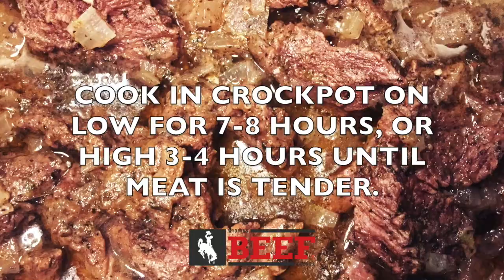Family Friendly Beef Gyros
Crockpot or Instapot